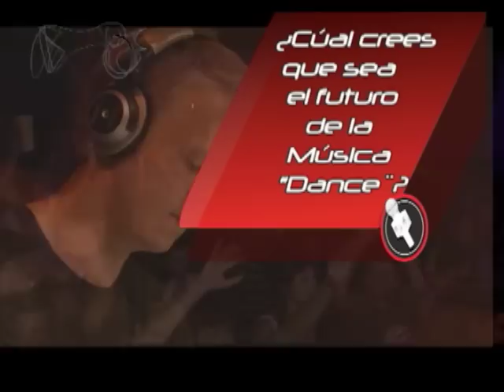ENTREVISTA RUBEN DE RONDE @ ARMADA NIGHT MEXICO